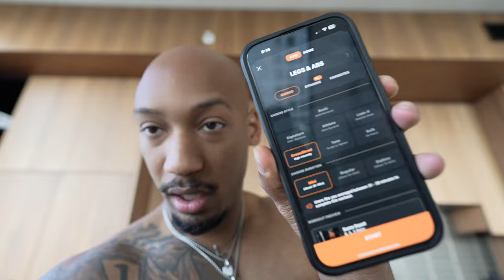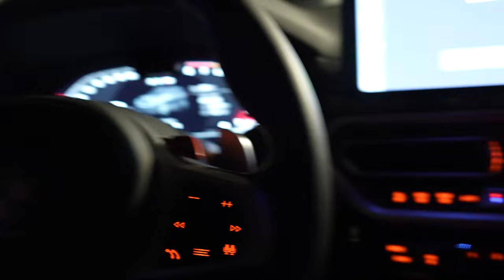Life Reset Routine 2024 | Getting Back On Track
The homies Justins Channel

Shop my NEW Social media e-book

Here is who is used to remove negative marks off my credit report

Colors by Black Pumas, License ID: zDqb25QyqZW

Grateful by Mahalia,  License ID: qAbel5vw64d

Bruises by Lewis Capaldi,  License ID: 0Mm11lvrmqw

Lost Track by Zauvage,  License ID: 1e6V2z2N6NV